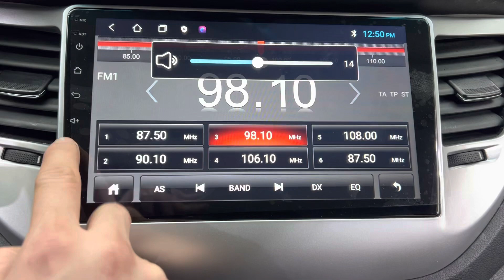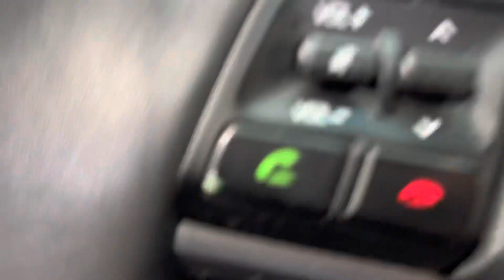HYUNDAI TUCSON 2018 EN VENTA! JU647243